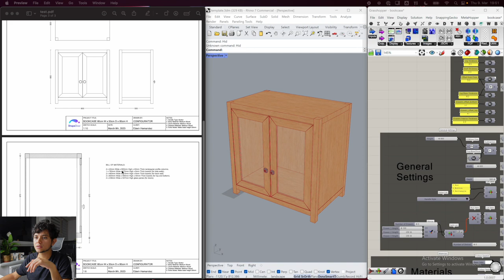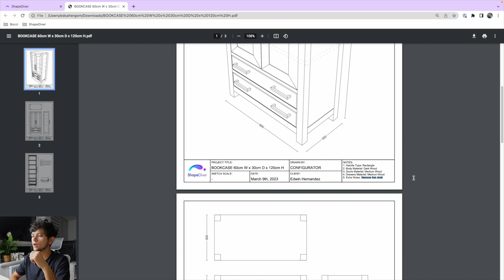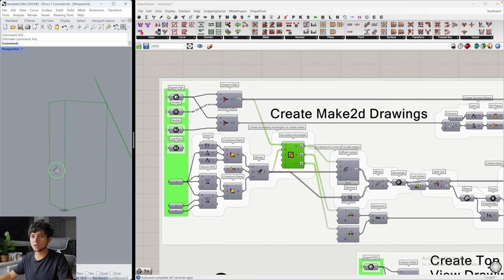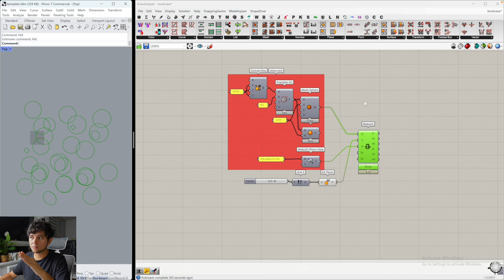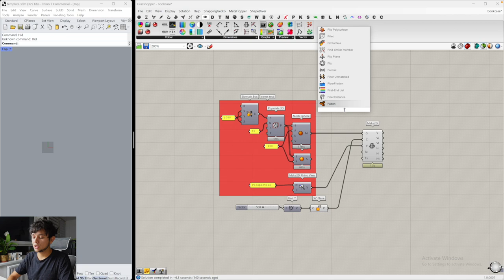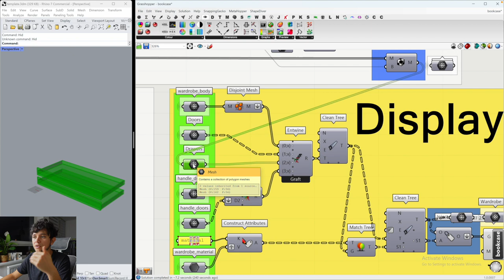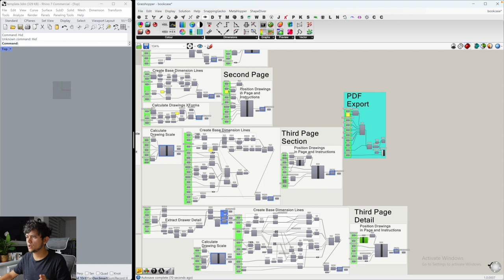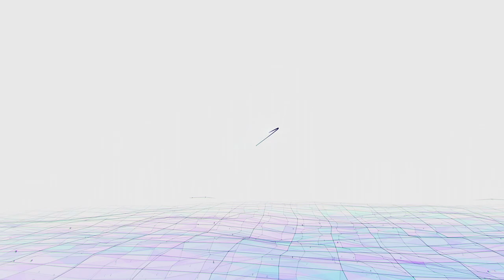How To Generate Complex Technical Drawings w/ Grasshopper | Pt. 1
In part 1 of this video tutorial series, Edwin Hernández explains how to create complex technical drawings with Grasshopper using the Squid Plugin (ShapeDiver Edition). In the following parts, he'll show how to create PDF templates and integrate everything into a cloud application running on ShapeDiver.

Time stamps:
- 0:00 | Intro
- 1:30 | General review of example model in Grasshopper
- 5:21 | General review of example model in ShapeDiver
- 6:32 | General review of Grasshopper definition
- 7:06 | Intro to Make2D Component
- 9:47 | Creating views for the Make2D component
- 15:00 | Clipping planes for Make2D component
- 18:55 | Other inputs in the Make2D component
- 19:36 | Automatic generation in Make2D component
- 22:07 | Avoiding Make2D component
- 24:22 | Visible and hidden curves output in Make2D component
- 25:03 | Object index output in Make2D component
- 28:47 | Visible type output in Make2D component
- 30:48 | Creating hatches
- 34:35 | Outro